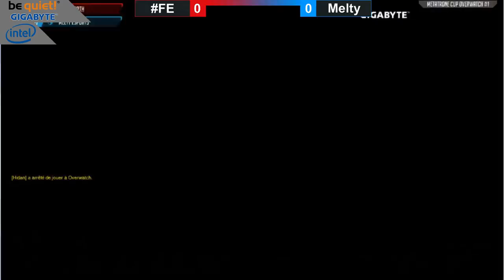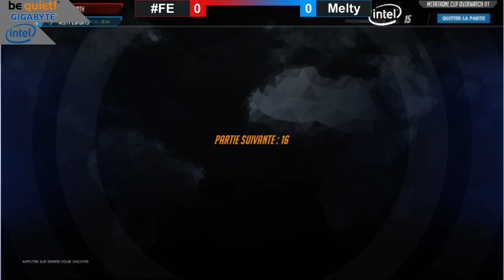Metatrone Overwatch Cup #1 : FlatEarth vs Melty - BO3 - Thai Caster